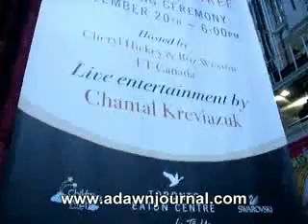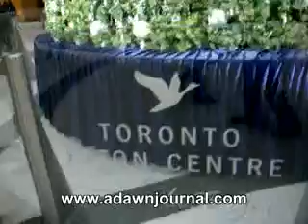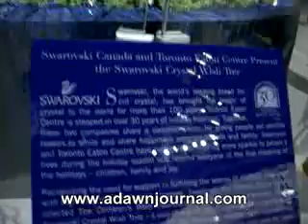2008 Crystal Wish Christmas Tree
Like every year, this year The Swarovski 2008 Crystal Wish Christmas Tree Unveiling ceremony took place on November 20, 2008 in The Toronto Eaton Centre Shopping Mall. I was able to do before and after video shot of this magnificent crystal Christmas tree. The Christmas tree is setup on a revolving stage and illuminated by spotlights shining from all sides. Enjoy.